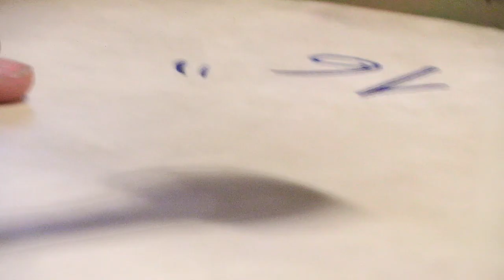Jean-Luc Thomas - Oficina Itinerante (TEASER)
JEAN-LUC THOMAS - OFICINA ITINERANTE
Présentation du nouvel album de Jean-Luc Thomas, "Oficina Itinerante".

Depuis 17 ans, Jean-Luc Thomas a régulièrement voyagé au Brésil. Dans "Oficina Itinerante", il retrace les expériences et les rencontres qu’il a vécues dans ce pays durant ces années.
Atypique, cette création est avant tout un carnet de voyage qui nous fait traverser le Brésil de part en part. Ce disque, c’est le croisement des univers des Pifanos, du Frevo, du Choro, et des improvisations que Jean-Luc Thomas modèle au gré des couleurs, des sons et des personnes trouvées en chemin.
C’est également un récit personnel d’ambiances, d’anecdotes, d’atmosphères, riches de rencontres et de complicités.
C’est une échappée réelle et virtuelle où les sons vibrent autour de nous, les mélodies et les rythmes insolites nous entrainent et résonnent.

OFICINA ITINERANTE : Jean-Luc Thomas : flûte traversière, pifano, live electronics, cloches // Carlos Malta : saxophones, clarinette basse, pifano, kuluta // Bernardo Aguiar : percussions // Julio Cesar : percussions // Augusto Mattoso : contrebasse // Daniel Murray : guitare // Vitor Lopes : harmonica // Carlinhos Antunes : guitare, kora, cuatro // Gabriel Levy : piano, accordéon // Tiago Daiello : contrebasse // Pedro Ito : batterie, percussions // Camila Jabur : voix, haïkus
MUSIQUES : "Pifano Carioca - Jean-Luc Thomas" // "Laranjeiras-Serafim - Jean-Luc Thomas"

Album distribué par L'Autre Distribution.

Presentation of the Jean-Luc Thomas' new album: "Oficina Itinerante".

For 17 years, Jean-Luc Thomas has regularly traveled to Brazil. In « Oficina Itinerante », he traces the experiences and encounters he has had in this country during these years.
Atypical, this creation is a travel diary that takes us through Brazil. This album is the intersection of the universes of Pifanos, Frevo, Choro, and improvisations that Jean-Luc Thomas models according to the colors, sounds and people found along the way.
This creation also is a personal story of atmospheres, anecdotes, rich in encounters and complicity.
It’s a real and virtual escape during which sounds vibrate around us and unusual melodies take us away.

OFICINA ITINERANTE: Jean-Luc Thomas: wooden traverse flute, pifano, live electronics, bells // Carlos Malta: saxophone, clarinet, pifano, kuluta // Bernardo Aguiar: percussion // Julio Cesar: percussion // Augusto Mattoso: bass // Daniel Murray: guitar // Vitor Lopes: harmonica // Carlinhos Antunes: guitar, kora, cuatro // Gabriel Levy: piano, accordion // Tiago Daiello : bass // Pedro Ito: drums, percussion // Camila Jabur: vocals, haïkus

Compagnie Hirundo Rustica / Label Hirustica
Le label des musiciens voyageurs : Jean-Luc Thomas et Gaby Kerdoncuff.
The label of traveling musicians: Jean-Luc Thomas & Gaby Kerdoncuff.

Rejoignez nos artistes sur Bandcamp // Follow our artists on Bandcamp